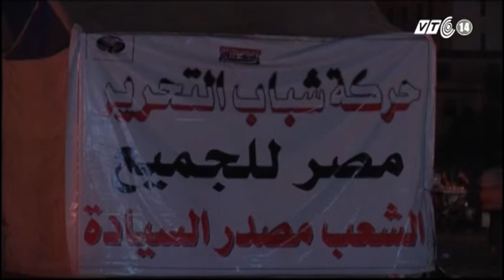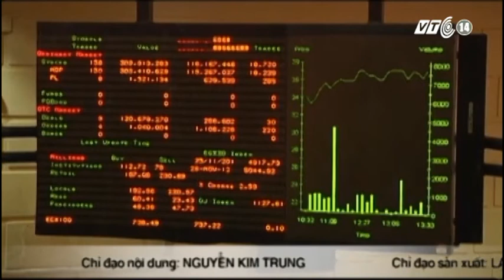VTC14_Chuyện Đông chuyện Tây_10.12.2012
Tổng thống Ai Cập hủy Tuyên bố Hiến pháp 22.11
Trong một động thái được xem là đã đẩy lùi được cuộc khủng hoảng chính trị nghiêm trọng tại Ai Cập, ngày 8.12, Tổng thống Ai Cập Mohamed Morsi đã ban hành Tuyên bố Hiến pháp mới, và điều khoản đầu tiên trong đó là hủy Tuyên bố Hiến pháp ban hành ngày 22.11 vừa qua. Những quyết định này được đưa ra sau cuộc gặp giữa Tổng thống Morsi và các nhân vật chính trị trong nước và chỉ vài giờ sau khi quân đội Ai Cập kêu gọi đối thoại nhằm tránh cuộc khủng hoảng hiện nay diễn biến tồi tệ hơn. Tuy nhiên, theo nhiều chuyên gia động thái này của Tổng thống Morsi vẫn chưa thể xoa dịu được tình hình đang căng thẳng tại Ai Cập. Hàng nghìn người biểu tình vẫn tụ tập tại quảng trường Tahrir tiếp tục gây sức ép với Tổng thống Morsi. Tình trạng đối đầu giữa Tổng thống Morsi và phe đối lập không chỉ gây bất lợi cho cả hai mà có nguy cơ đẩy quốc gia với hơn 90 triệu dân rơi trở lại vòng xoáy khủng hoảng.